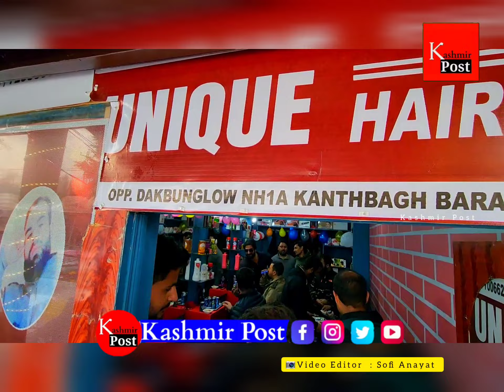DSP Aijaz,Chairman "Save Youth Save Future" Wajahat Farooq, inaugurated "Unique Salon" at Baramulla